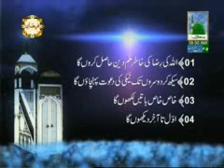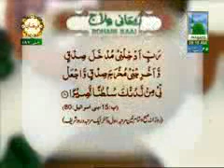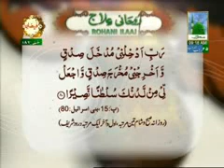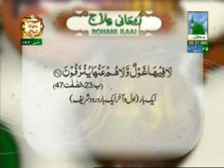Roohani Ilaj Ep#186 (16-06-2012)